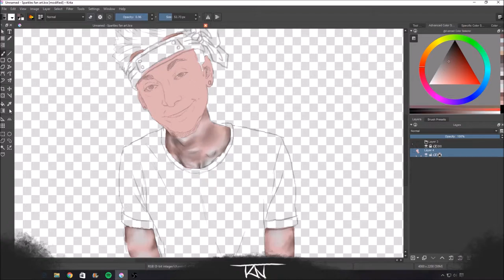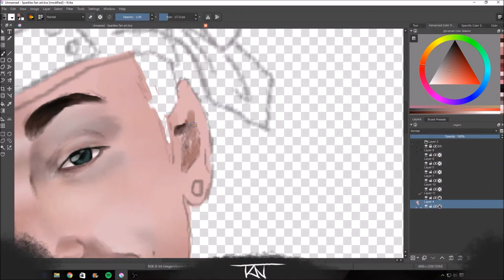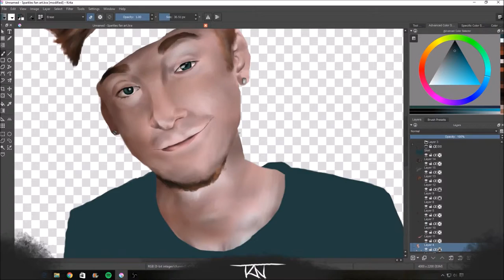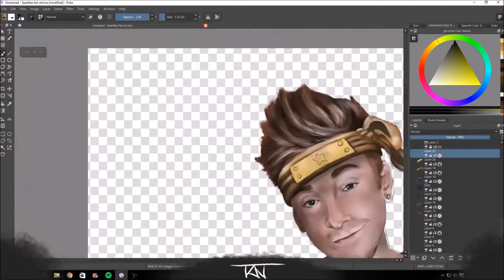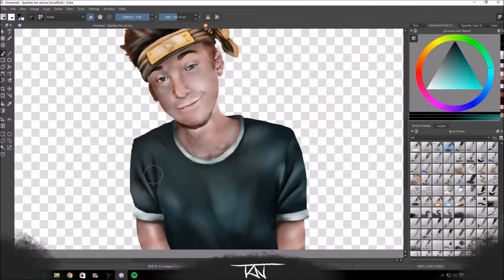Sparkles (CSGO) digital speed painting (Krita)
The program that I use is kalled Krita and it's free!